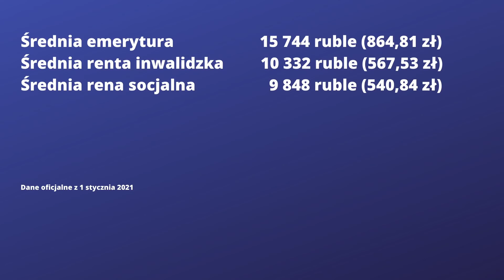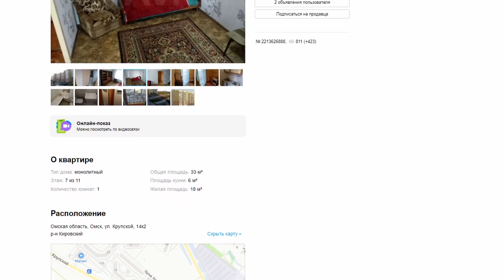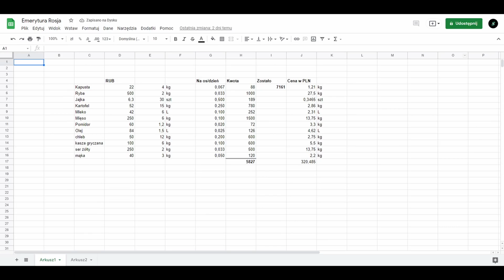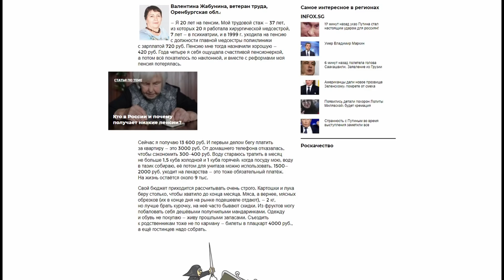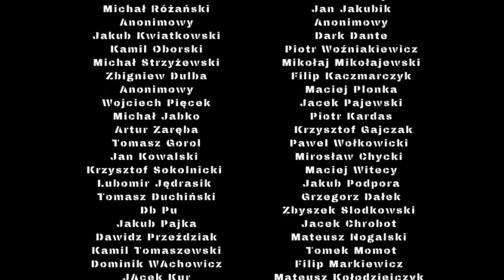Jak się żyje rosyjskim emerytom?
Jeden z członków Rady Federacji doradził emerytom, żeby zaczęli dorabiać, albo liczyli na pomoc rodziny. Czy jest tak źle?